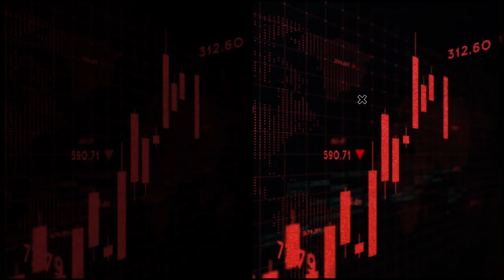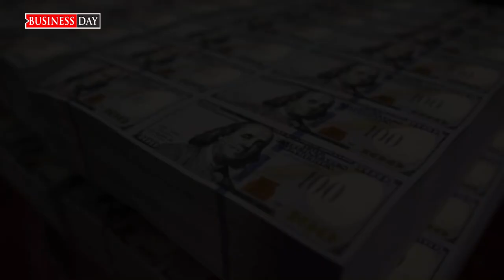High import duty, dollar scarcity hinder growth of Nigeria’s port industry.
A quick wrap of some of today’s big stories.